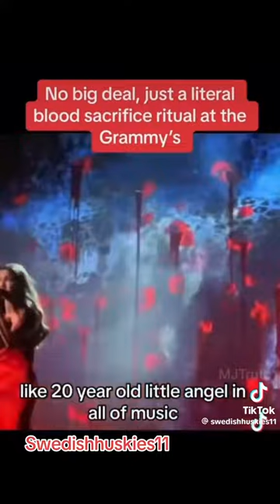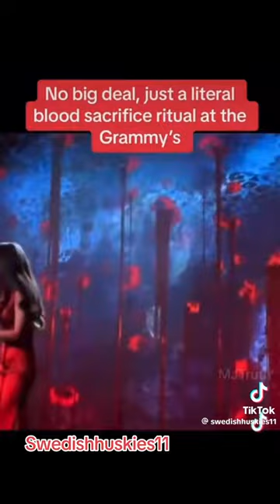Stop watching Rituals